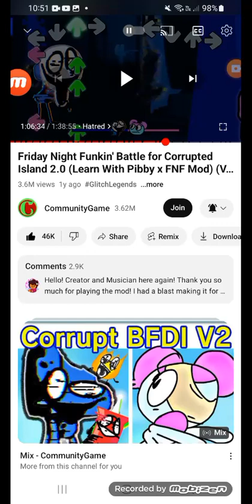Hatred V2 by ???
here's the second version of this song!
Hatred(!)